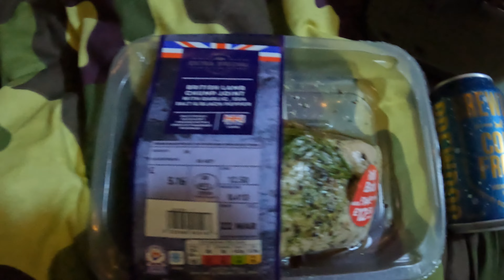MICRO CAR CAMPER OVERNIGHT COOKING LAMB.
TURNED MY SPARE CAR INTO A MICRO CAMPER FOR DRIVEWAY CAMPING FUN